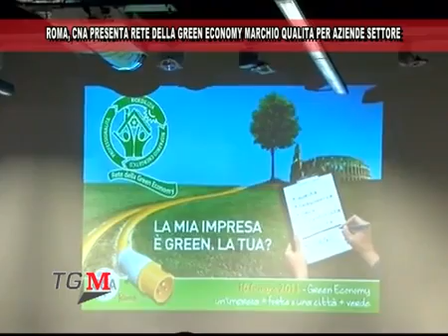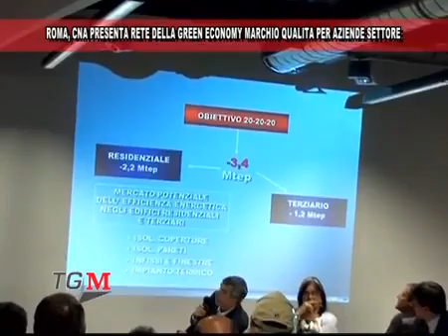Cna presenta il Marchio Green Economy_TGM.flv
Rete Green Economy, un marchio di qulità al servizio delle imprese della Cna di Roma. Notizia a cura di TG Meridiana Notizie